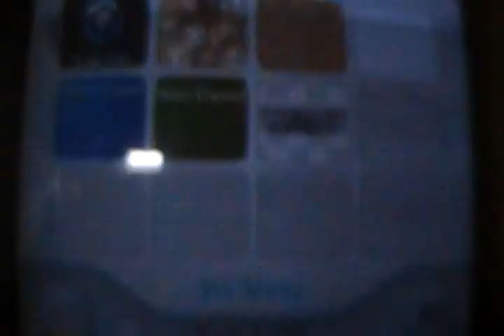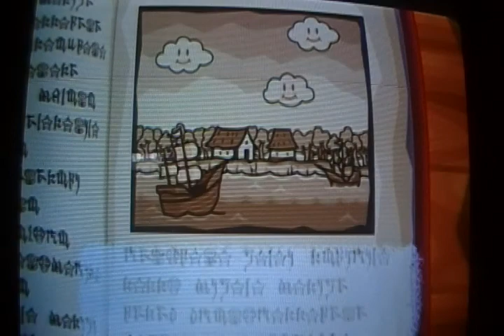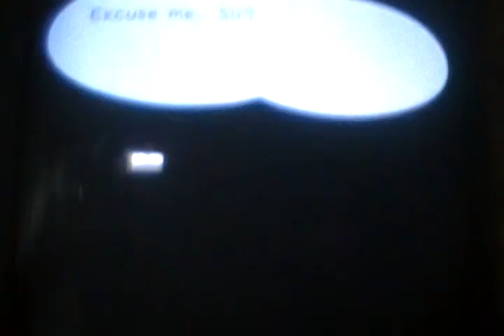Paper Mario: The Thousand Year Door - Prologue - Part 1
We start our second Let's Play and Peach sends us a letter that starts it all.

Peach + letter = trouble